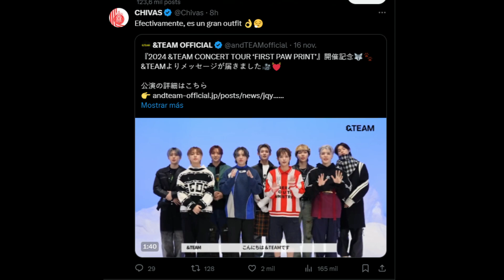AMERICA FEMENIL A LA FINAL | PARTIDAZO Y FESTEJOS A LO CUAU | OCHOA EL MOTIVADOR SE QUEDA LESIONADO